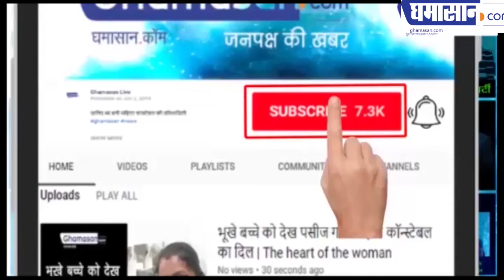सरकार का Tax Collection 50 फ़ीसदी कैसे घट गया | Ghamasan Live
मोदी सरकार के लिए नई चिंता